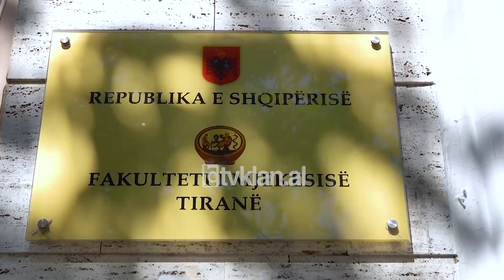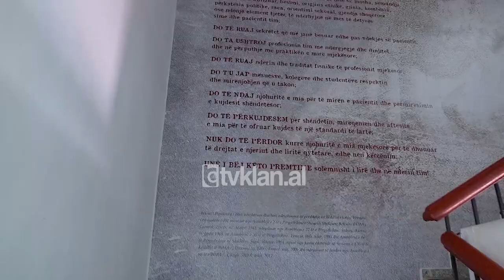Doktoresha e shkencave rikthehet tek Fakulteti i Mjekësisë pas 15 vitesh, kujton kohën studentore